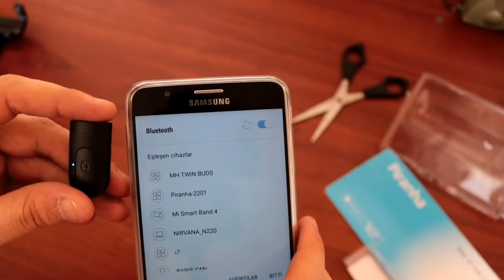Piranha 5445 - Bluetooth Tripod Monopod Selfie Çubuğu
Piranha 5445, Kablosuz selfie çubuğu, tripod Monopod Selfie Çubuğu, piranha, bluetooth selfie çubuğu, cep telefonu, thememistar

Hepinize merhaba arkadaşlar kanalıma hoş geldiniz ben Umut Memiş. İyi seyirler.